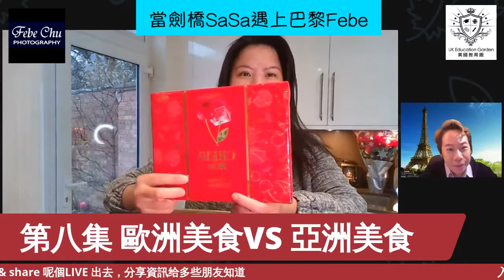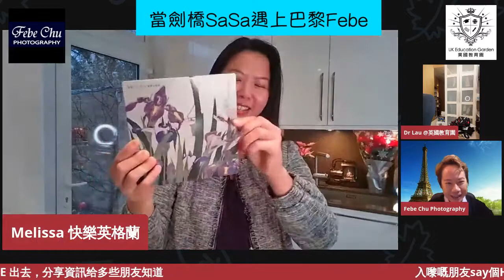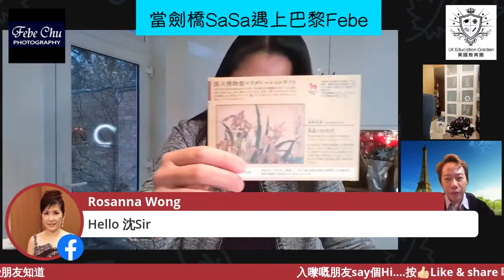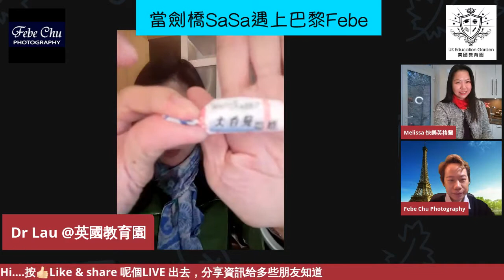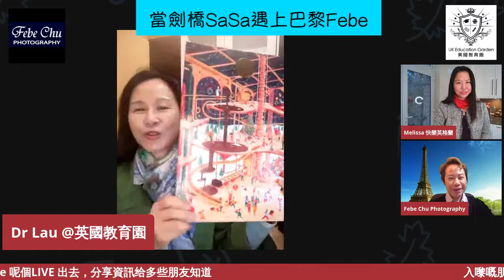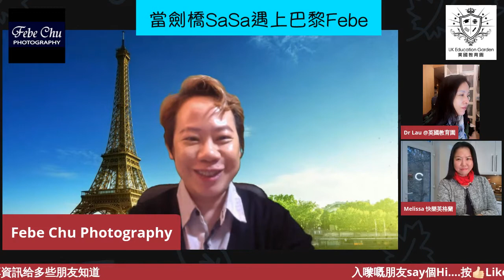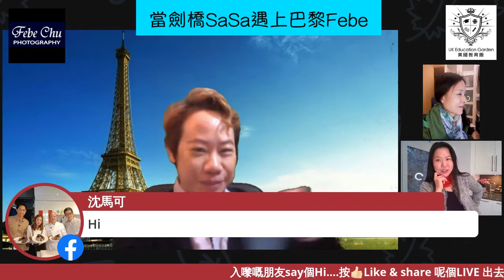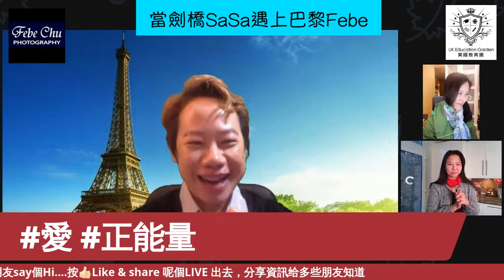第8集 《歐洲美食VS 亞洲美食》🇫🇷🇬🇧【當劍橋SaSa遇上巴黎Febe】丨#FebeChu 丨Febe Chu Photography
《歐洲美食VS 亞洲美食》

🇫🇷🇬🇧【當劍橋SaSa遇上巴黎Febe】第8集

🔔今集在英國劍橋Melissa同法國巴黎Febe ，希望在全球疫情嚴峻氣氛，為大家增添輕鬆氣氛，分享「美食治療」，感恩還有健康的身體吃美食，可以令人心情暢快！
⚡️今次LIVE Febe 會唱出「今生今世」歌曲，藉着有意思的歌詞，寄語在無常的人生，仍要懷着感恩之心過生活， 繼續發放「愛」與「正能量」☀️🌏 ❤️希望大家喜歡！🎼

Food therapy: Food is more than essential during the pandemic. Sasa, Febe and Dr. Lau share with you dishes that make them happy in the UK, France and in Chinese culture.

La nourriture est vitale, et la bonne nourriture nous rend heureux ! Sasa, Febe et Dr. Lau vous présentent les nourritures incontournables dans les cultures britanique, française et chinoise.

🔔►立即免費訂閱【當劍橋SaSa遇上巴黎Febe 】所有節目playlist ~英法生活學習旅遊藝術文化頻道：
👉🏻 shorturl.at/yHTX5

🔔追蹤SaSa & Febe 最新動態、為大家介紹英國、法國和歐洲特式資訊：

🔔►想看更多【當劍橋SaSa遇上巴黎Febe 】所有節目，及其他Melissa 同Febe 製作的節目 ~英法生活學習旅遊藝術文化頻道：
👉🏻 shorturl.at/fAIW5

包括所有節目playlist ：
*《想菲歐遊》旅遊特輯頻道
*《Febe Chu Photography 攝影教學》
*《當劍橋SaSa遇上巴黎Febe》英國法國生活學習旅遊藝術文化頻道

【當劍橋SaSa遇上巴黎Febe】節目簡介：
Febe Chu 香港人在法國巴黎已經生活了10年的專業攝影師,  為大家介紹法國巴黎的藝術文化, 生活資訊, 分享不同法國旅遊景點、經歷和生活見聞等等.
聯同在英國劍橋專業教育家Melissa Lee 為大家介紹英國劍橋移民英國、升學教育、生活資訊等等。

Febe 還有送給大家攝影小貼士，如何在不同場景，可以影到又靚又值得珍藏的生活/旅遊靚相。

The story begins:
In the mist of Covid-19 Pandemic, when staying at home is a safer option, everyone looks for online course to either pursue an interest or equip themselves better for the ever-changing world. Art lovers, Melissa and Febe found themselves in the same online course and have found out they have a lot in common in terms of aesthetic appreciation. The true friendship started budding as they chatted on something more personal. Melissa has families and friends settled in France, so she is very familiar with the French map and what the French are proud of. Febe, an established wedding photographer, also studied in the UK and now works in France. Both were excited to know each other’s passion on European arts, cultures and lifestyle, and how people need more positivity in their life. Both have moved to the UK and France for more than 10 years. The list goes on. They have found their experiences have many resonances for each other. One day, they came up with the idea of starting a Youtube channel to share with everyone some positive energy by sharing with you the beauty of European arts and lifestyles, the excitement of appreciating foreign cultures, and their invaluable advice on practical issues when starting anew in the UK/Europe.

🛎Febe Chu Photography《人人影靚相》生活攝影藝術, 網上攝影課程，詳細資料, 及立即報名享受 [限定優惠]🎉👇🏻